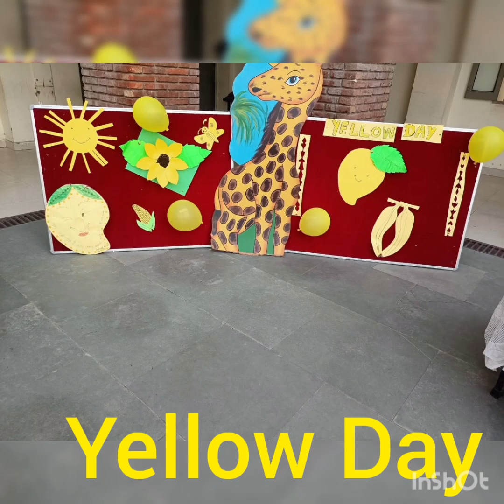Celebration of Colours week